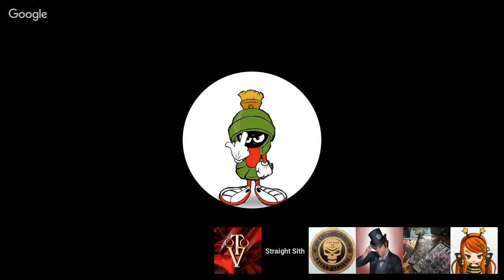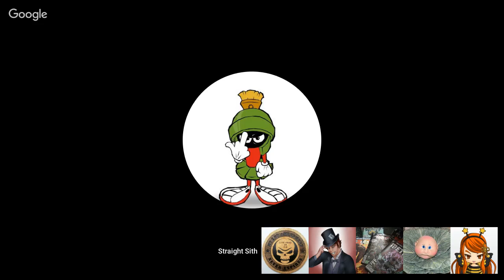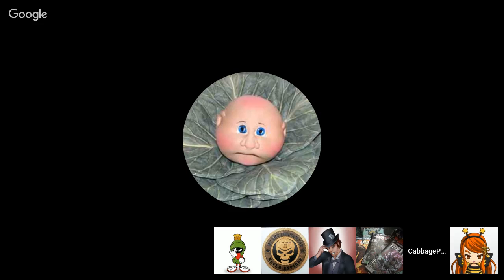Sharati of Borg's Storytime